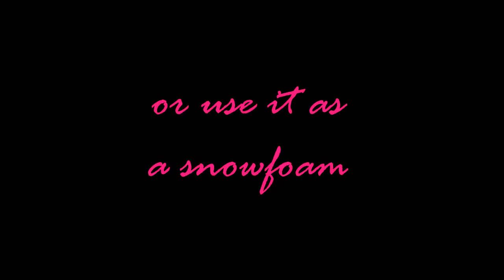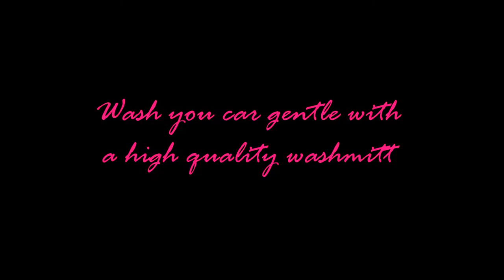Waxaddict Shampoo (Waxaddict.eu)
Waxaddict shampoo, pure shampoo No Salts or thickeners, PH neutral (7), Wax Safe and Highly concentrated.